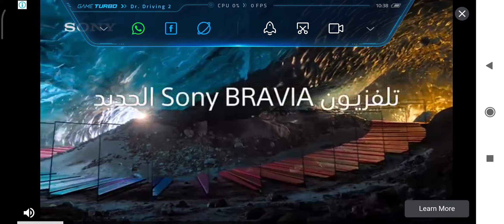Dr. Driving 2 gameplay video Part 14 Best android car Racing Game Video - how to play Free Car Games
How to play Dr Driving 2 ? How to play Dr Driving Car Game like pro ? Dr Driving Car Games kaise khale ? Dr Driving & Dr Driving 2 Games Direct download link in the below.

Best android Racing Game - Free Car Games To Play Now New! Dr. Driving 2 is released! An alternate kind of driving game Dr. Driving is a vehicle game that is unique one. It's not tied in with hustling, yet driving great, discovering stopping, and overseeing traffic. A couple of missions Crashes in Dr. Driving end the game. Traffic police are all over the place and prepared to compose tickets. You will likely get from the thruway, drive productively, and park. There are a few vehicles you can procure through acquiring coins. Your first vehicle resembles a junker, not a superior race vehicle. On the off chance that you get in mishaps a great deal, you can go to the carport and fix your vehicle. Not the most astonishing game, however unique Dr. Driving is diverse on the grounds that it is anything but a dashing game. The reason for existing is tied in with driving admirably and the responsive controls make it trying. You can likewise redo the situation of the controlling wheel, brake, and gas. From the outset you will likely drive downright awful yet Dr. Driving permits you to drive quick in the wake of figuring out how to control the guiding haggle. The illustrations aren't the best, yet the game has some entertaining areas. Driving can be cultivated In some cases we overlook that basically driving can be charming. Dr. Driving is about the experience of driving without attempting to move beyond checkpoints or race others. On the off chance that you like dashing games yet need to have a go at something other than what's expected, Dr. Driving is a brilliant decision.

BROWSE GAME

Gaming

how to play Free Car Games ?
how to play Free Dr Driving Car Games ?
how to play Free Dr Driving ?
how to play Free best Car Games ?
how to play Dr Driving Car Games like pro ?
Dr Driving Car Games kaise khale ?

Dr. Driving gameplay video Part 1- Best android car Racing Game Video - how to play Free Car Games ?